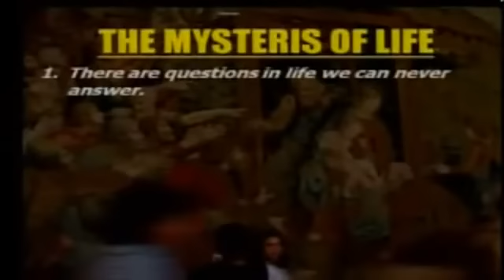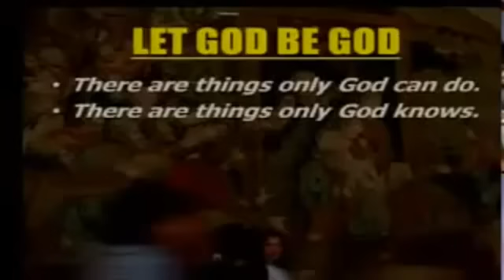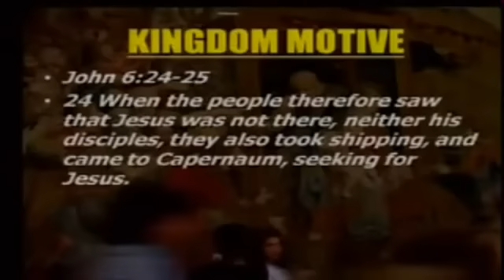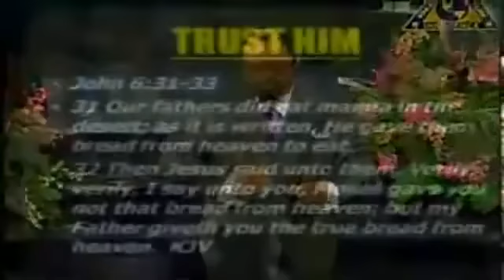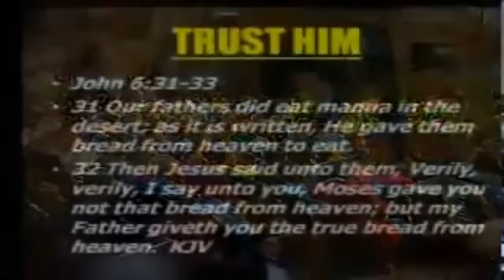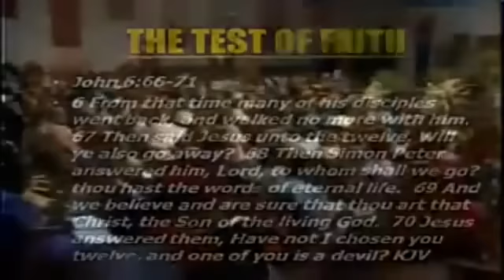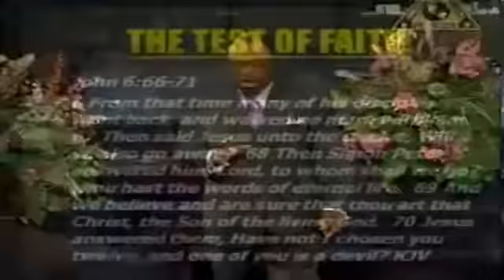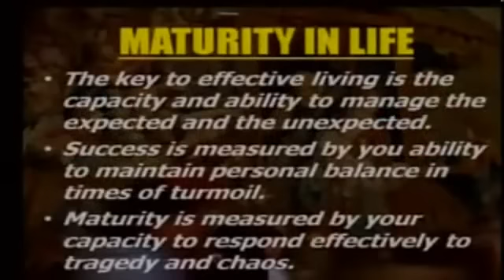Dr Myles Munroe, The Power of Kingdom Faith